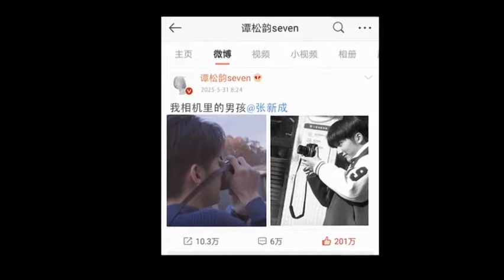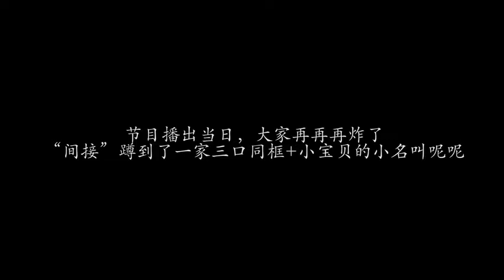Đám cưới giả của Zhang Xincheng x ĐÀM TÙNG VẬN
PLEASE PUT YOUR REQUESTS IN THE COMMENTS
請將您要求的視頻放在評論中

VƯƠNGKHẢI, ĐÀMTÙNGVẬN ĐÀM TÙNG VẬN VƯƠNG KHẢI

HƯỚNGGIÓMÀĐI HƯỚNG GIÓ MÀ ĐI
# ฝากรักไว้ที่ปลายฝัน - Flight To You | ( หวังข่าย , ถานซงอวิ้น ) 【ซับไทย】
ฝากรักไว้ที่ปลายฝัน